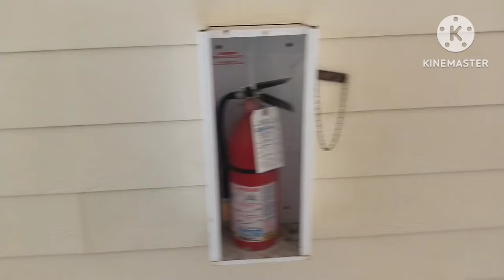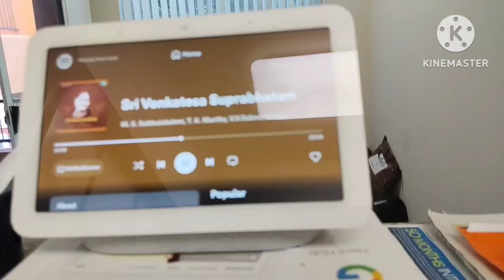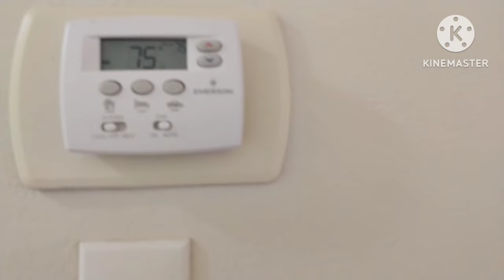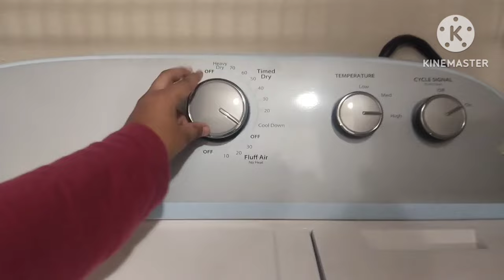Home Tour @ U.S.A || House Rent || Water bill || Gas Bill || Expenses